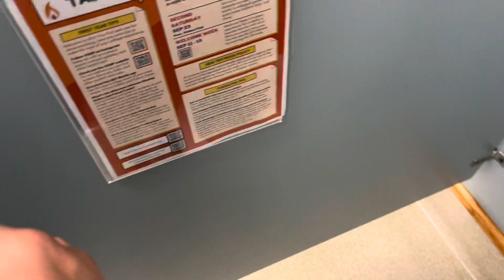SPU Men’s Restroom #1 (Peterson Hall)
This restroom is SUPER AMAZING!

Fixture list:
-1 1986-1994 Eljer Signature urinal
-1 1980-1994 Eljer Sanus toilet